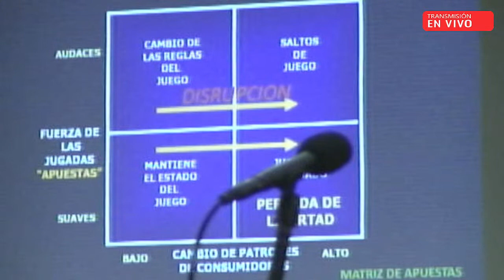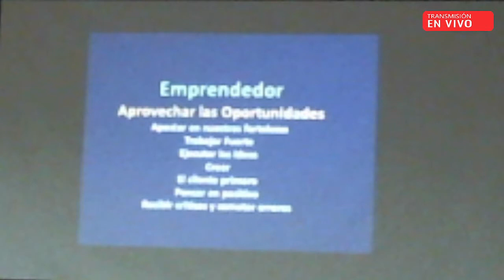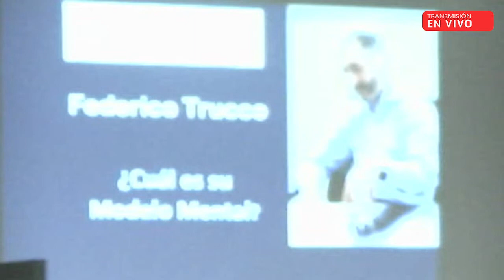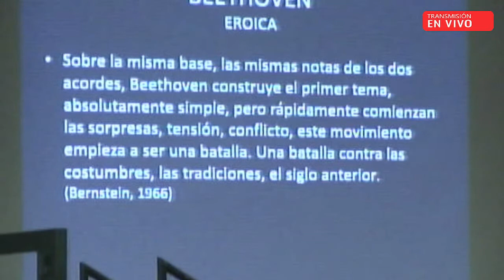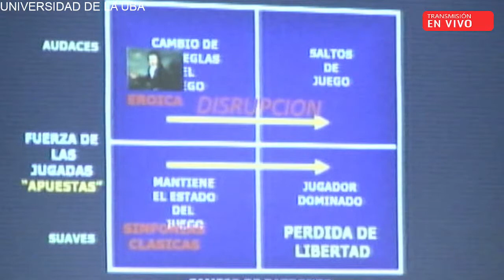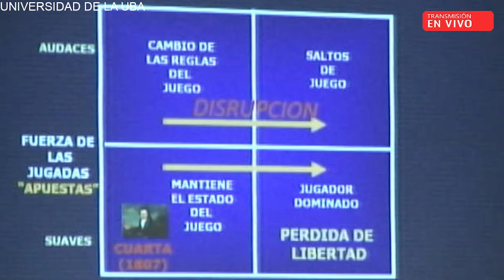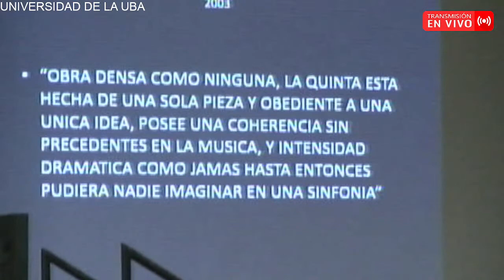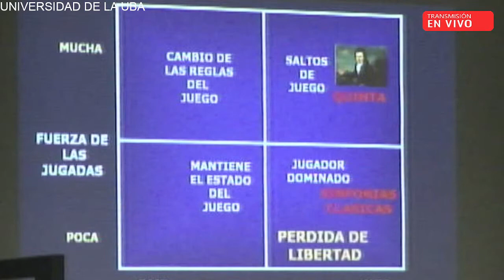Seminario Concierto por Roberto Serra - UBA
Viviendo la innovación disruptiva en la música y en las organizaciones.
Orquesta sinfónica en vivo con 35 músicos.
Expositor y director: Roberto Serra.
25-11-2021 - Salón de actos FCE - UBA